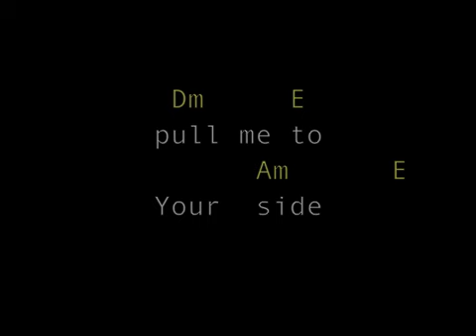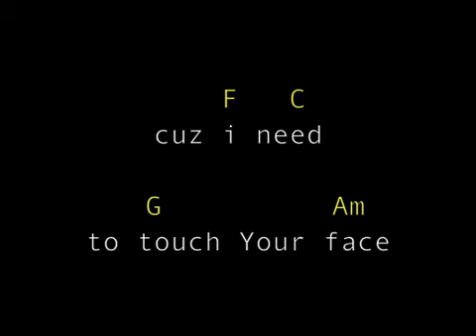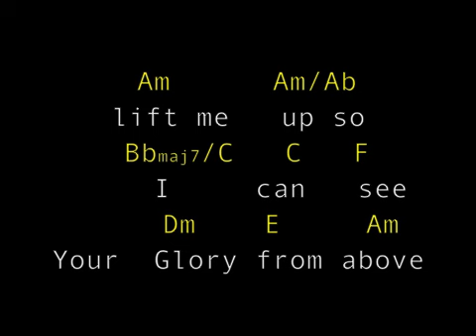To Touch Your Face-(Better version)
An original Worship ballad to Jesus, with Lyrics and Chords. Learn to play this song. By Hal Leath featuring Shari (Miller) McCord on lead vocals.